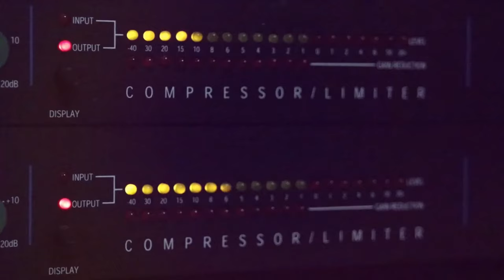دحية حيو العريس الامارة 2019 مع الفنان براء تلاحمة من حفلة محمود ابو زنيد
دحيه سالم
  دحيه ايمن
 دحيه معين
 دحيه الزعبور
  دحيه عماد
  دحيه يا
  دحيه يوسف
  دحيه ابو
  دحيه بدويه